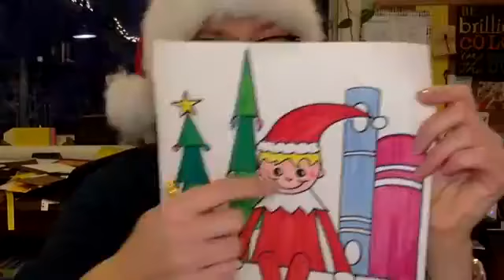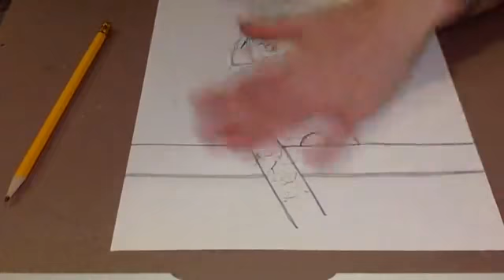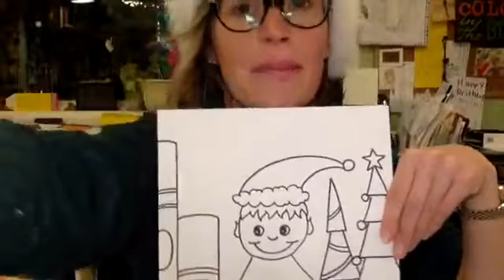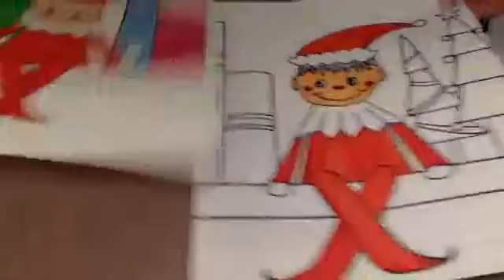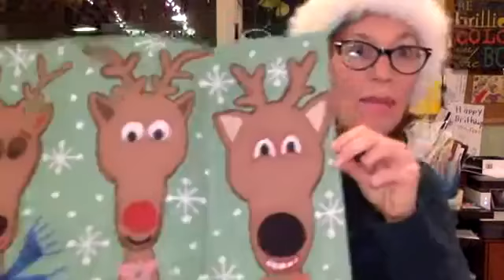How to draw "Elf on a Shelf"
Join Rachel as she shows you how to draw "Elf on a Shelf". This is a Free Art Class offered by RLB ART STUDIO.

Needed Supplies
Paper
Pencil
Black Marker (Rachel likes Sharpies)
Coloring Utensils

Canson Drawing Paper
Black Sharpie Marker
Crayola Super Tip Markers 100 Count

Get the same art supplies we use in the studio. Rachel has compiled a list of art supplies, materials and attire.